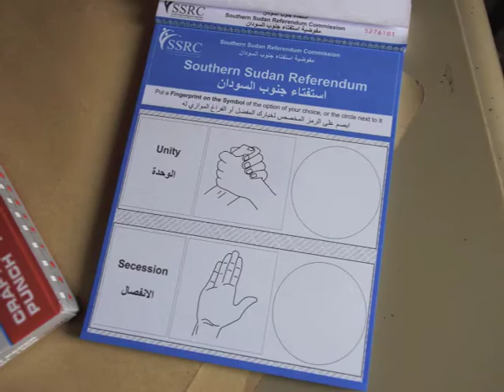Southern Sudan - Getting Out the Vote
In this narrated slideshow, the Enough Project's Laura Heaton reports from in and around Juba, South Sudan, as the region holds its independence referendum.